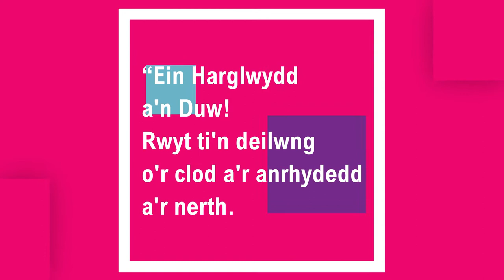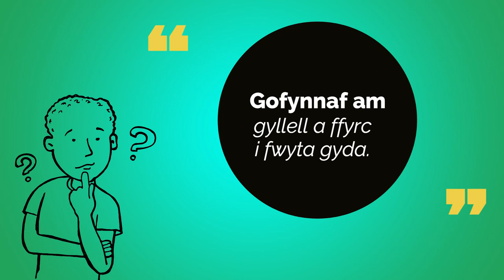Teyrnas y Teulu: Duw sydd wrth y llyw!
Helo Pawb a chroeso i'r nawfed pennod o Teyrnas y Teulu!

Gweithgaredd  heddiw yw creu breichledi allan o papur. Hefyd bydd ni'n edrych i fewn i'r darn olaf o'r cwestiwn pwy ydi Duw.

Diolch am wylio!